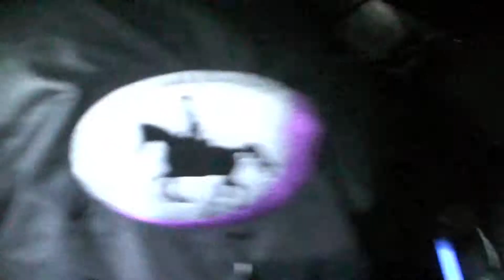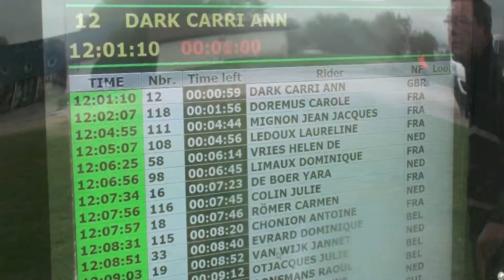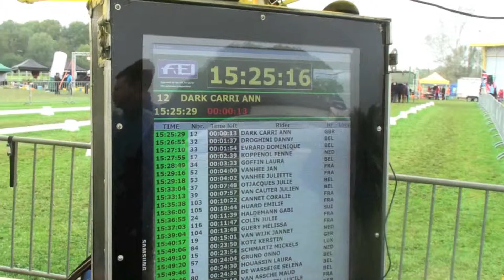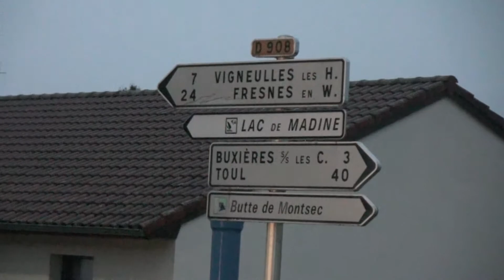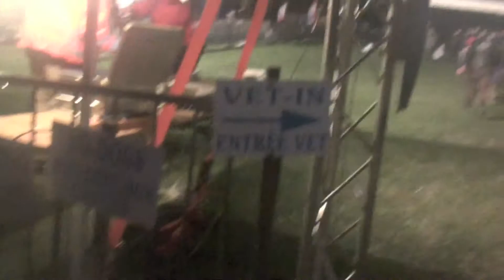Raid des côtes de meuse madine, France - Raid55 2013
160km FEI CEI 3* Endurance Ride